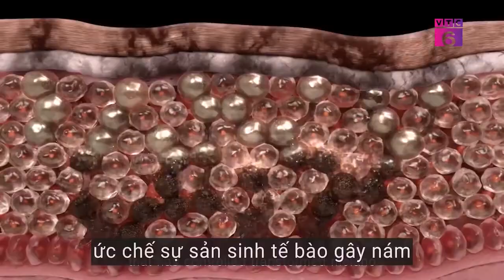KEM 22 AGAIN - Đài Truyền Hình VTC6 Đưa Tin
Kem 22 Again là sản phẩm kem chống lão hóa được tích hợp công nghệ mới đột phá từ Hàn Quốc, mang lại hiệu quả đáng kinh ngạc trong việc nuôi dưỡng và chăm sóc da. Đặc biệt, sản phẩm được thiết kế riêng cho làn da người châu Á, đảm bảo phù hợp với điều kiện khí hậu cũng như tính trạng da của người châu Á. Không chỉ hot tại Hàn Quốc, 22 Again còn là sản phẩm bán chạy tại nhiều quốc gia khác trên toàn thế giới như Nhật Bản, Trung Quốc, Việt Nam…

Kem chống lão hóa 22 Again được sản xuất theo tiêu chuẩn C-GMP, đảm bảo đáp ứng tiêu chuẩn chất lượng mỹ phẩm của KFDA, Hàn Quốc. Với quy trình khép kín và chuẩn mực số một, 22 Again không chỉ bảo đảm duy trì hiệu quả và hoạt động sinh học của các tinh chất, mà còn đảm bảo tính an toàn và độ tin cậy của sản phẩm, chính vì vậy mà sản phẩm có công dụng làm đẹp vượt trội hơn so với các sản phẩm khác

Kem dưỡng da 22 Again được chiết xuất 100% từ thiên nhiên, đạt tiêu chuẩn Hàn Quốc, cam kết không chứa chất gây hại cho cơ thể, đã được bộ Y Tế kiểm định chất lượng, vô cùng an toàn và lành tính, vì vậy mà bạn có thể yên tâm sử dụng mỗi ngày

- Cam kết chính hãng 100%, hoàn tiền gấp 10 lần nếu phát hiện hàng giả tại đây

☢ 𝗧𝘂̛̀ 𝗸𝗵𝗼́𝗮 𝘁𝗶̀𝗺 𝗸𝗶𝗲̂́𝗺:
22 again,
kem 22 again,
kem chống lão hóa 22 again,
kem dưỡng da 22 again,